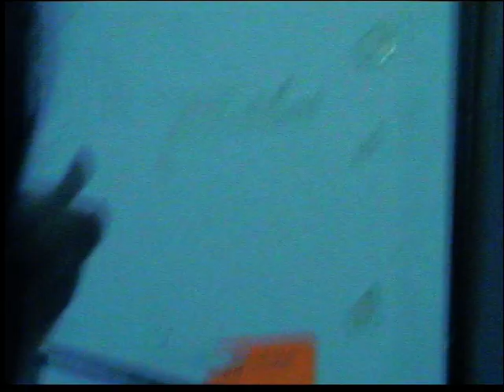bellydrums-Tav Falco s panther burns lisbon 2009 barreiro festival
lisbon december 2009 barreiro rock s festival-backstage-mata hari 7 veils dance-panther burns: exotic rock n roll-psyco bellydance and tango